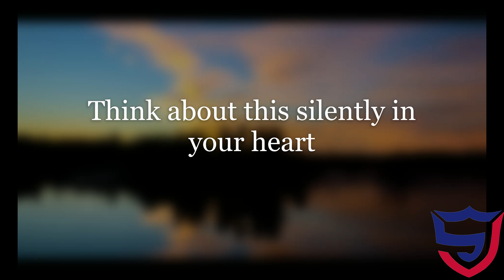Monday Morning Prayer 1-18-22 Rieder